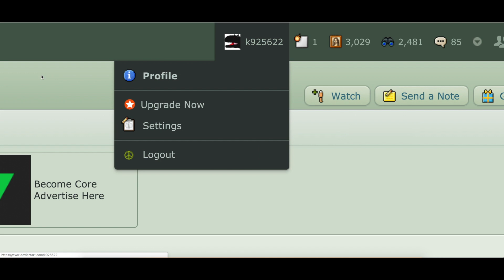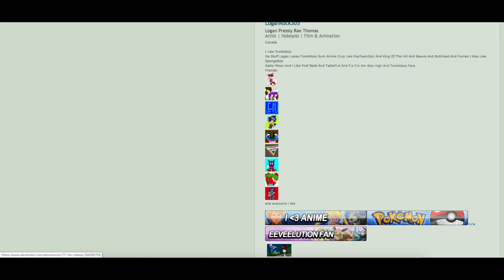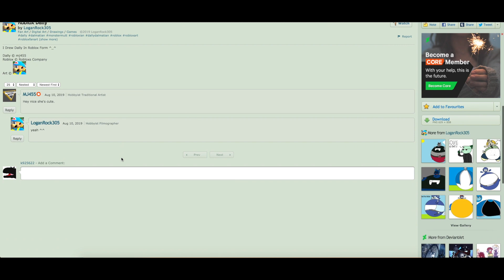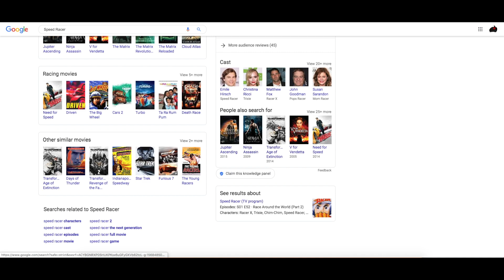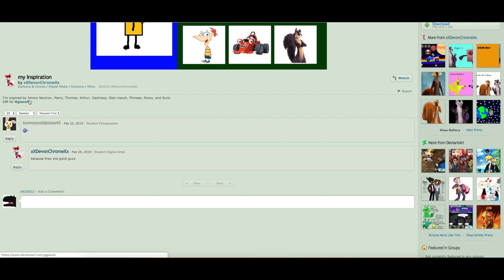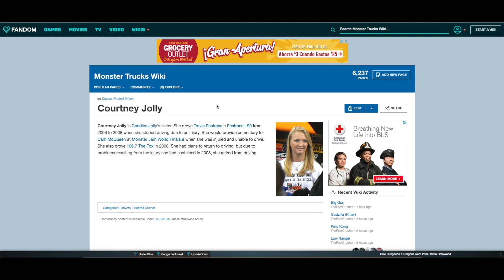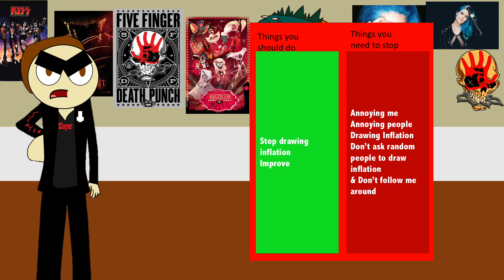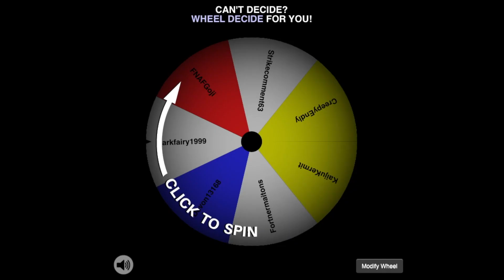My Thoughts: LoganRock305 & xXDevonChromeXx (WARNING! CRINGE!)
"These 2 have to be the worst artist I've seen in DA history"
So yeah, they have the lowest score in My Thoughts History which is 2.1 score. I just want my eyes to recover from how much they burned!!!
Cowboys from Hell: Made by Pantera
Link to heir DA's